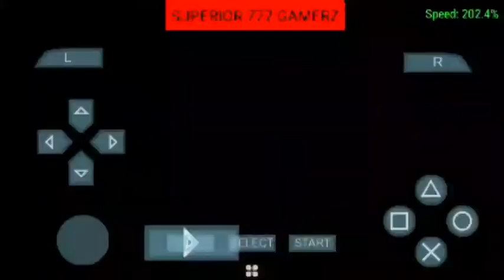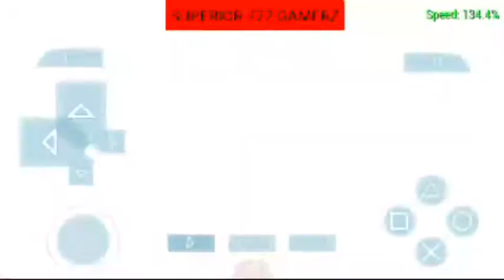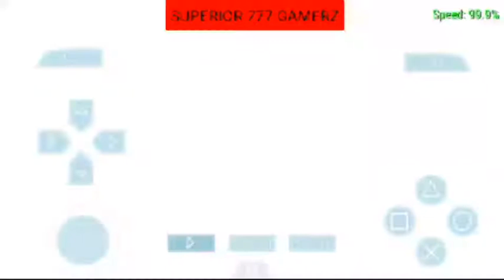UNDERTAKER VS THE ROCK || INTERPROMOTIONAL MATCH || WRESTLEMANIA 21 || WWE 2K11 || GAMEPLAY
LONG RUN.